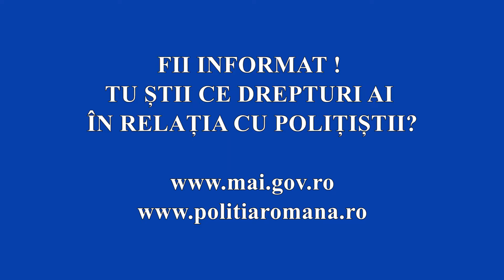Drepturile și obligațiile cetățenilor atunci când interacționează cu angajați ai MAI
Campania de informare cu privire la drepturile și obligațiile cetățenilor atunci când interacționează cu angajați ai MAI, în special ofițeri și agenți de poliție, aflați în exercitarea atribuțiilor de serviciu